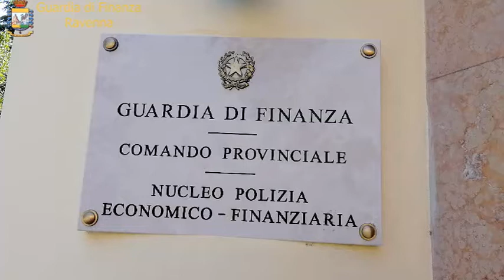Sequestro milionario della Finanza per riciclaggio nell'ambito delle slot sull'asse Faenza-Forlì